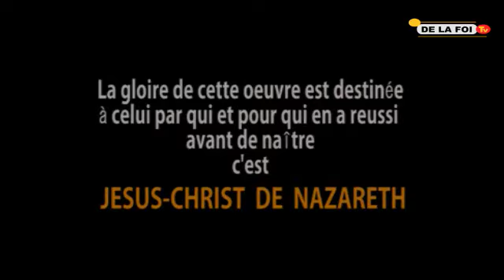CHRIST EN NOUS ... PRIÈRE DE COMBAT DOUZIÈME JOURS